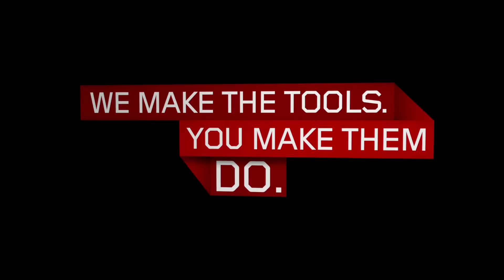Business Class: Lenovo PCs Meet Windows 8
What happens when the dynamic new Windows 8 operating system meets up with legendary Think-branded products from Lenovo? Watch and see.